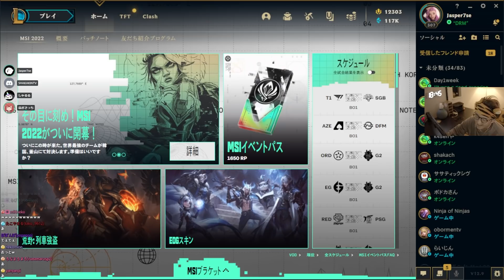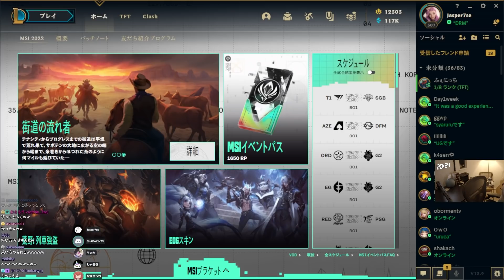共鳴するなぎさっちと釈迦さんに怯えるうるかさん、見守るしゃるるとじゃすぱー【切り抜き】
5/16 ザカセン本番 チーム美女と野獣 全員守ったる！！

jasper7se
▼Twitter URL

なぎさっち
▼Twitter URL

SHAKA a.k.a. 釈迦
▼Twitter URL

CR うるか
▼Twitter URL